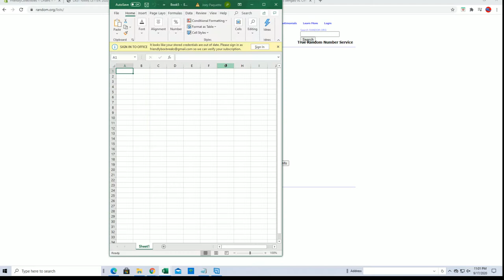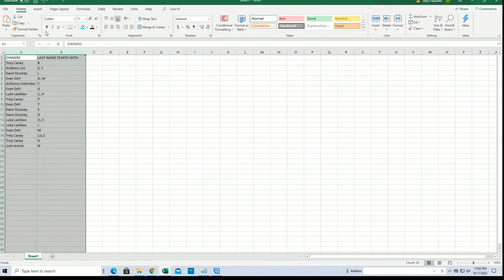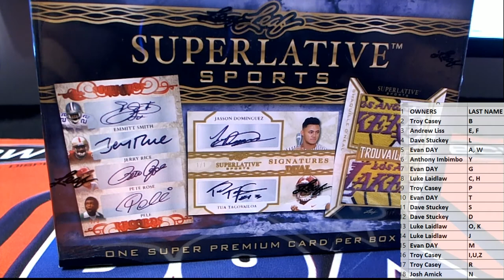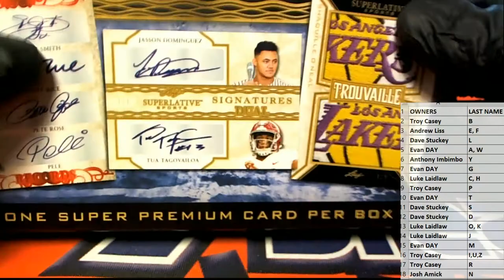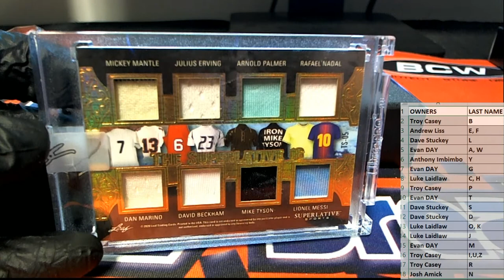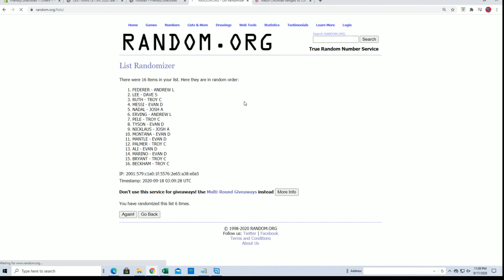2020 Leaf Superlative Sports ID 20SUPERLATIVE261